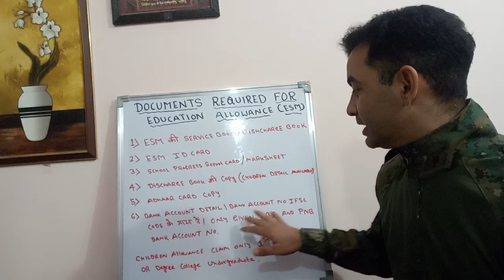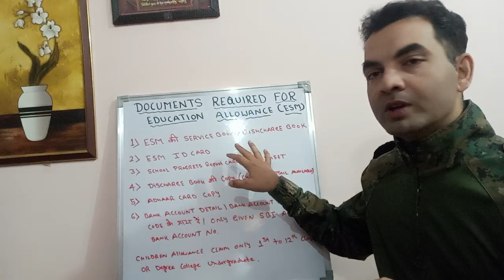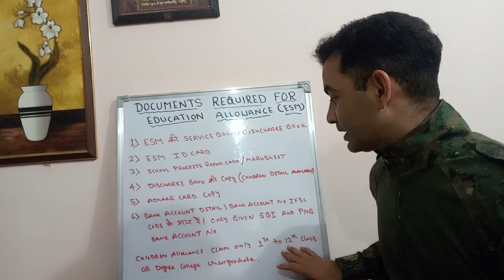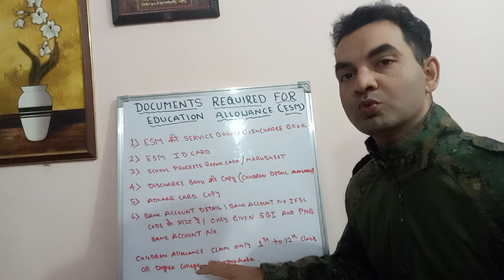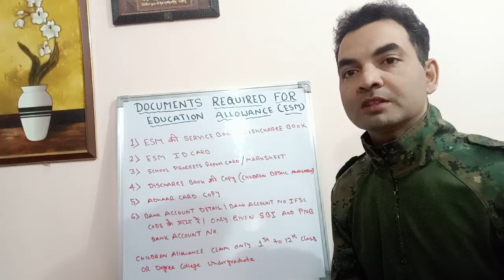Documents required for CEA claim for Ex-servicemen